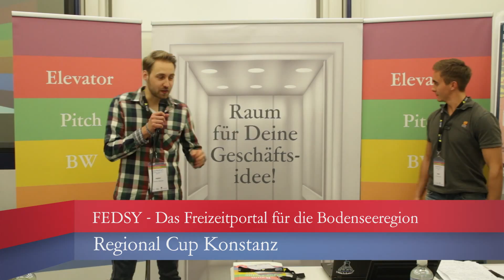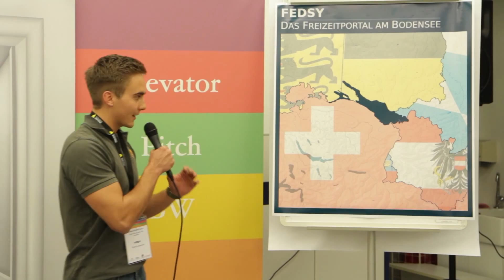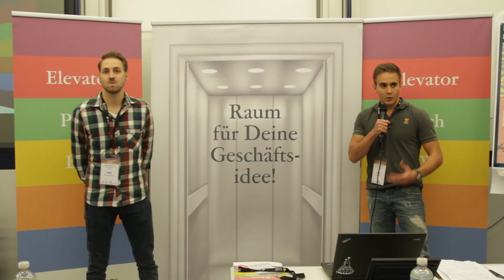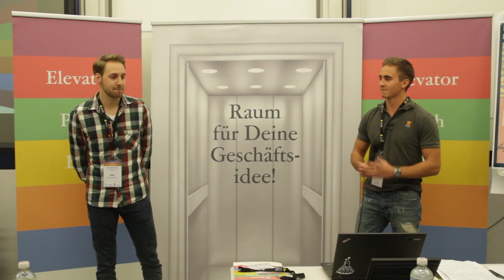Elevator Pitch BW Konstanz, 27.11.14 - FEDSY (3. Platz + Publikumsliebling)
Der Regional Cup Bodensee fand am 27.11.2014 an der HTWG Konstanz statt. Das Team von FEDSY hat den dritten Platz erreicht und wurde zum Publikumsliebling gewählt. Weitere Details zum Wettbewerb finden Sie auf unserer Webseite